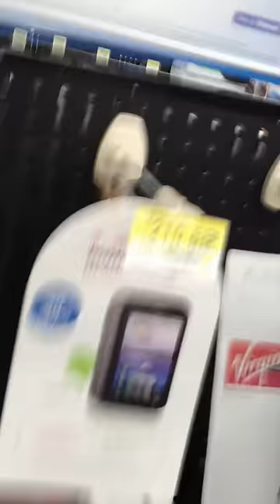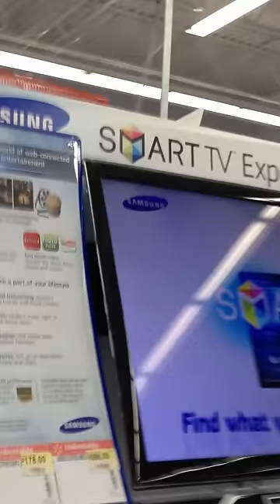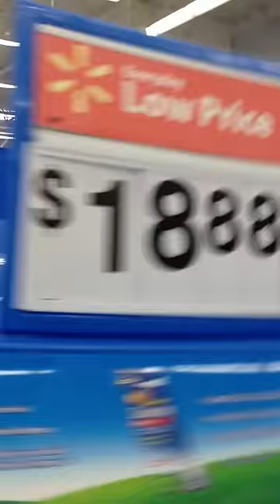Shoplifter Caught by Citizen Arrest; Episode 1 Live Video Footage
Out of work citizen cracking down on high prices and the shoplifters who cause the high prices.

Shoplifter apprehended and arrested.  Man in Green Shirt entered the store pushing an empty shopping cart, I was entering the store directly behind him, he went directly to the electronics department, he browsed lcd tv's, he went to the Stere aisle, he selected 1 large box (high priced stereo) and 1 small box (high priced small radio), he placed both items in his empty shopping cart, he went out of the back of the Electronics department, he went into the toy department, he came out of the toy department, he went directly to the front of the store still pushing the shopping cart which contained the two stereos, the man in the green shirt exited the store, making no attempt to pay, giving no conscience attention to anyone around him.  Shoplifter was told he was under citizen arrest and detained.  Unfortunately for him, he pissed himself once I detained him.  Police arrived to make the arrest, 20-30 seconds after the video ended.  Great Job PD !!

**This is a warning all others who want to steal.  I will see you.  I will observe you select unpaid for merchandise.  I will observe you conceal merchandise (if this is your m.o.).  I will consistently watch you.  I will observe you pass all points of sale, I will observe you exit the store.  All caught on camera !!  You will not see me coming.  I will take you down under citizen arrest.**

Ebay sellers, I know who you are.  Craislist sellers, I know who you are.

Ps. You better be ready to stab or shoot me, cause your going to jail.  I do not care how "dangerous" this is.  I am fighting for those who choose not to steal and work hard for what they earn/profit.